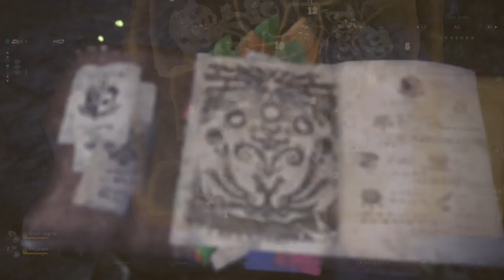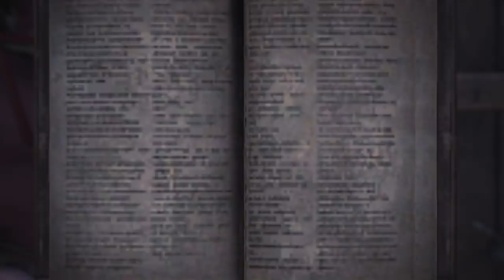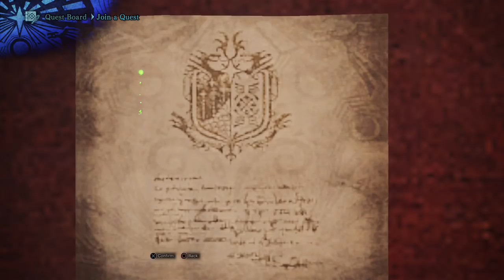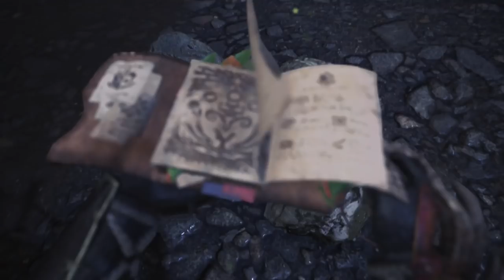Griffin, Pat, and Chelsea Play MONSTER HUNTER WORLD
When the lizards get tough, the tough get Griffin and Chelsea to join the hunt. Monster Hunter: World is out now, and we're going to subjugate nature together.